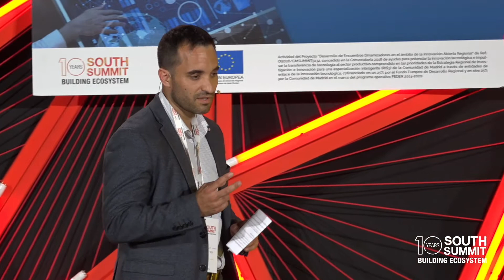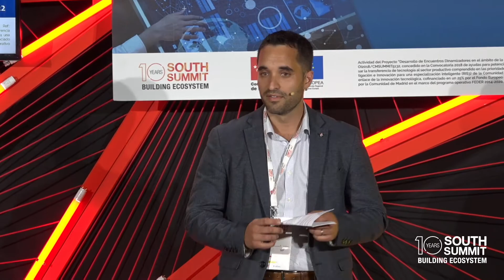Growth Stage - June 9th - Trends & Good Practices of Mentoring for Startups